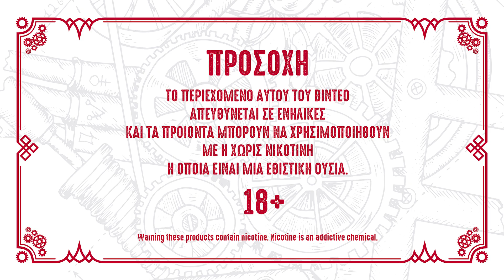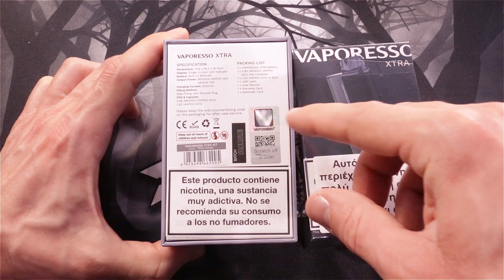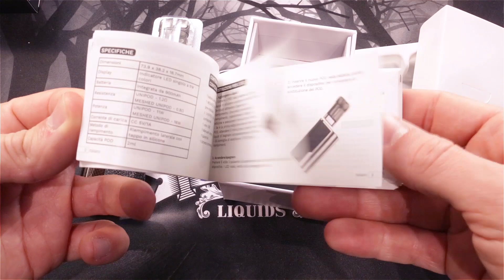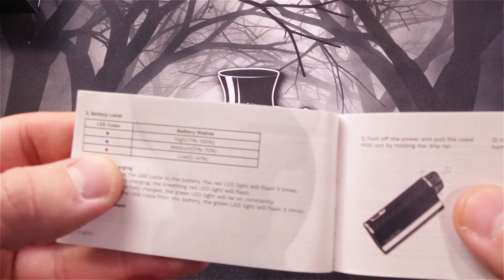XTRA POD BY VAPORESSO - ΕΝΑ ΜΙΚΡΟΚΑΜΟΜΕΝΟ PODΑΚΙ!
Παρουσίαση του Xtra pod απο Vaporesso!
Εντυπώσεις, σχόλια και βαθμολογία!

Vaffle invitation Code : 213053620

Είμαστε μια παρέα απο χομπίστες ατμιστές που μας αρέσει να ψάχνουμε οτι καινούργιο κυκλοφορεί, να το μελετάμε και έπειτα να ανταλλάσσουμε απόψεις μεταξύ μας. Ο σκοπός του καναλιού αυτού είναι να μοιραστούμε με όλους εσάς, την δικιά μας οπτική γωνία, καθώς και τα συμπεράσματα μας, πάνω στα mods, τους ατμοποιητές, τα υγρά αναπλήρωσης και οτι άλλο αφορά την ατμιστική κοινότητα.Ενα μεγάλο ευχαριστώ στα καταστήματα e-smokers , που μας έδωσαν την ώθηση να το πραγματοποιήσουμε αυτό!

Οι απόψεις μας είναι καθαρά η δικιά μας υποκειμενική αντίληψη πάνω στο εκάστοτε προιόν, προσπαθώντας να δώσουμε όσο πιο αντικειμενική εικόνα μπορούμε, βάση της εμπειρίας μας.